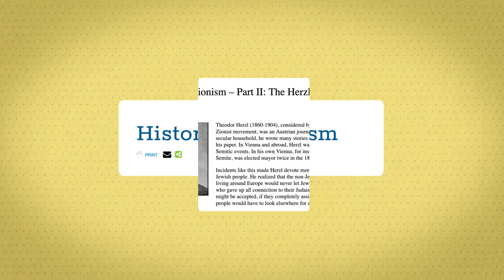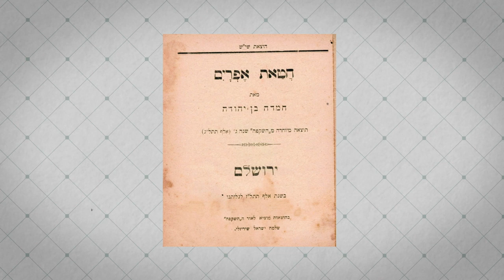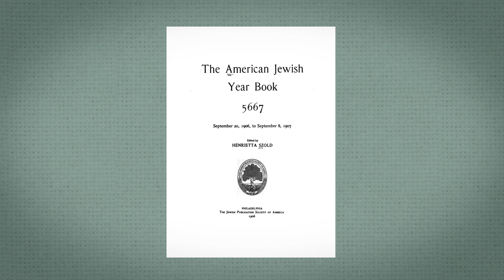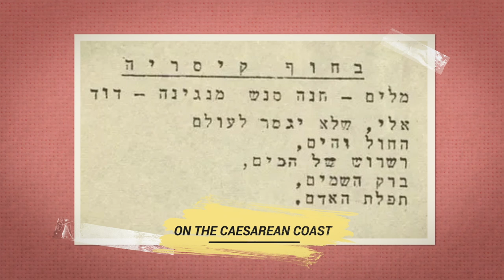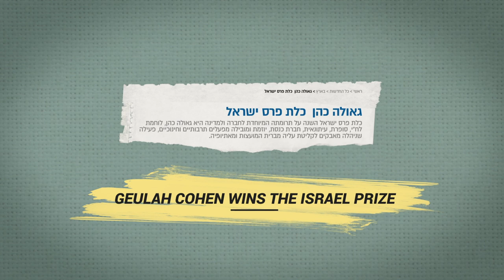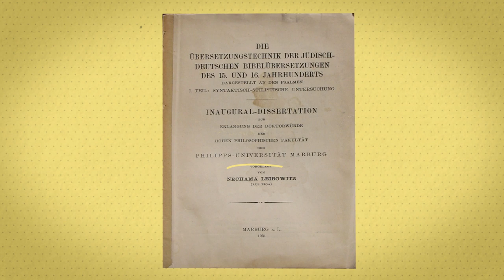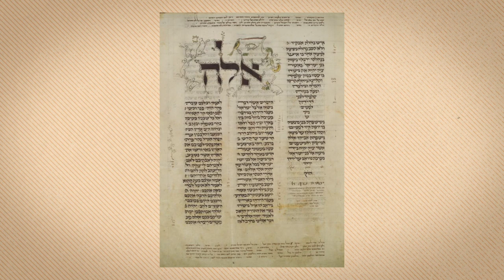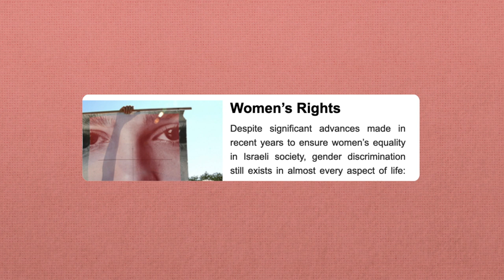The Women of Zionism | History of Israel Explained | Unpacked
The study of history almost always focuses on men. We all know that. That’s why this week we’re redressing the gender balance and unpacking ten awesome women of Zionism who have made - and who continue to make - an incredible impact on the State of Israel.

You’ve probably heard of some of these women, but others - and their achievements - have been relegated to the footnotes of history.

Which is crazy because starting from when the State of Israel was nothing more than a dream and a prayer, and Zionism was still just an idealistic phrase, women have played a tremendous part in shaping everything from language and medicine to literature and politics.

That’s why we’re super excited to make sure people know why Hemda Ben-Yehuda deserves just as much credit as her husband Eliezer for reviving the Hebrew language, why Rachel Yanait Ben-Zvi wasn’t just the wife of the second president of Israel, and how Ruth Calderon is affecting change in the very fabric of Israeli society.

Our list of these top 10 women is not exhaustive. In fact, it barely scratches the surface. That’s why we’d love to hear what you think. Which women do you think have played the biggest or most influential roles in Israeli life? Let us know your list of wonder women below.

Chapters
00:00 Intro
00:40 Hemda Ben-Yehuda, wife of Eliezer Ben-Yehuda
01:38 Rachel Yanait Ben-Zvi, Women's activist
03:00 Henrietta Szold, Founder of Hadassah Medical Organization
04:11 Hannah Szenes (Hannah Senesh), Poet and paratrooper
05:12 Rachel Katznelson-Shazar, Activist for working women
06:18 Golda Meir, Prime Minister
06:28 Geulah Cohen, Stern Gang/Lehi fighter and Knesset Member
07:24 Ruth Gavison, Jurist and activist
08:12 Nechama Leibowitz, Torah scholar
09:08 Ruth Calderon, Founder of a secular yeshiva and Knesset Member
10:06 Centrality of women in Israeli culture, morality, and politics
10:35 Outro

Photo/Video Credit:
- Palmach Archive
- GPO/Gideon Kobi/Chanania Herman/Moshe Pridan/Zoltan Kluger/Amos Ben Gershom/Yaacov Saar/Avi Ohayon/Mark Neyman/Teddy Brauner/Moshe Milner/Fritz Cohen/David Eldan/Werner Braun/Hans Pinns/Daniel Kaplan/Jewish National Fund
- Flickr/idf/ladyhawke
- Central Zionist Archives
- Women's League for Israel
- Commons/Jonathan Hirschfeld/advakrupik/YoavR
- Jabotinsky Institute
- Israel Album
- National Library of Israel, Schwadron collection
- Pictures of Nechama Leibowitz given graciously by her niece, Mira Ofran.

THANK YOU TO OUR SUPPORTERS:

Executive Producers:
- Shevi Peters
- Adam Milstein